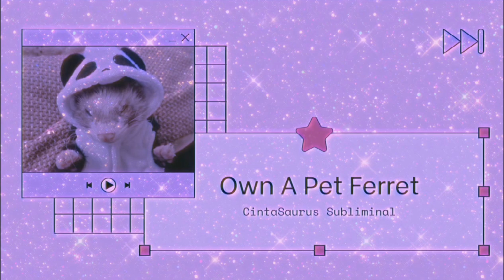Own Ferrets Subliminal |CintaSaurus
☾ 𝚂𝚞𝚋𝚕𝚒𝚖𝚒𝚗𝚊𝚕 𝙲𝚘𝚗𝚝𝚎𝚗𝚝𝚜

✧ 𝙸𝚏 𝚢𝚘𝚞 𝚍𝚘 𝚗𝚘𝚝 𝚘𝚠𝚗 𝚊 𝚏𝚎𝚛𝚛𝚎𝚝 𝚢𝚘𝚞 𝚠𝚒𝚕𝚕 𝚐𝚎𝚝 𝚢𝚘𝚞𝚛 𝚍𝚎𝚜𝚒𝚛𝚎𝚍 𝚏𝚎𝚛𝚛𝚎𝚝𝚜

✧ 𝙸𝚏 𝚢𝚘𝚞 𝚘𝚠𝚗 𝚊 𝚏𝚎𝚛𝚛𝚎𝚝 𝚝𝚑𝚒𝚜 𝚠𝚒𝚕𝚕 𝚖𝚊𝚔𝚎 𝚒𝚝 𝚑𝚎𝚊𝚕𝚝𝚑𝚢 𝚊𝚗𝚍 𝚕𝚘𝚟𝚎 𝚢𝚘𝚞

𝙸𝙼𝙿𝙾𝚁𝚃𝙰𝙽𝚃 𝙻𝙴𝚃𝚃𝙴𝚁 𝙷𝙰𝚂 𝙵𝙰𝙻𝙻𝙴𝙽

          Ⅲ
          Ⅲ
          Ⅲ

𝙳𝚎𝚊𝚛, 𝙳𝚒𝚗𝚘𝚜 ⚘

𝚂𝚘𝚛𝚛𝚢 𝚏𝚘𝚛 𝚗𝚘𝚝  𝚞𝚙𝚕𝚘𝚊𝚍𝚒𝚗𝚐 𝙸 𝚑𝚊𝚟𝚎 𝚋𝚎𝚎𝚗 𝚛𝚊𝚝𝚑𝚎𝚛 𝚋𝚞𝚜𝚢 𝚜𝚘 𝚒 𝚊𝚖 𝚌𝚕𝚘𝚜𝚒𝚗𝚐 𝚛𝚎𝚚𝚞𝚎𝚜𝚝𝚜 𝚏𝚘𝚛 𝚗𝚘𝚠. 𝙸 𝚑𝚊𝚟𝚎 𝚜𝚘𝚖𝚎 𝚝𝚒𝚖𝚎 𝚝𝚘 𝚙𝚘𝚜𝚝 𝚋𝚞𝚝 𝚗𝚘𝚝 𝚏𝚘𝚛 𝚛𝚎𝚚𝚞𝚎𝚜𝚝 𝚜𝚘𝚛𝚛𝚢 𝚏𝚘𝚛 𝚕𝚊𝚝𝚎 𝚗𝚘𝚝𝚒𝚌𝚎 𝚒 𝚑𝚊𝚟𝚎 𝚋𝚎𝚎𝚗 𝚟𝚎𝚛𝚢 𝚋𝚞𝚜𝚢.

⤞ 𝙰𝚏𝚏𝚒𝚛𝚖𝚊𝚝𝚒𝚘𝚗𝚜 ⤟

 ✧ I own my desired ferrets
 ✧ My ferrets are cute
 ✧ My ferrets are healthy
 ✧ I get along with my ferrets
 ✧ My ferrets are never stinky
 ✧ My ferrets love me
 ✧ I can understand my ferrets
 ✧ I rarely take need to take my ferrets
 ✧ Everybody loves my ferrets

⤞ 𝙼𝚞𝚜𝚒𝚌 𝙲𝚛𝚎𝚍𝚒𝚝𝚜 ⤟
✧ 𝙻𝚞𝙺𝚛𝚎𝚖𝙱𝚘